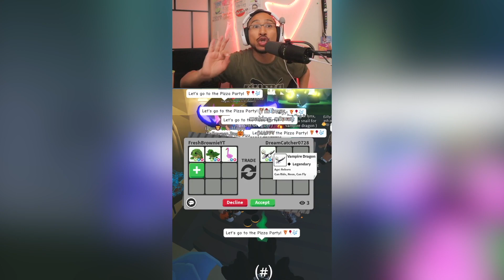CRAZY Neon Vampire Dragon Trade in Adopt Me!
I Traded my high tier pets for a Neon Vampire Dragon in the NEW Roblox Adopt Me Halloween Update! Was it a big win or big L? WFL!